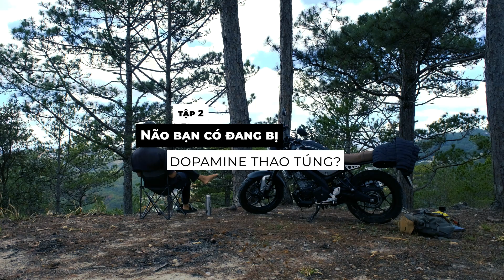#81. Tập 2: Cách dopamine điều khiển cuộc đời bạn - Giải phóng tâm trí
TIMESTAMPS:
00:00 Giới thiệu
03:18 Dopamine thực sự là gì?
06:03 Cách thức dopamine vận hành trong não bạn
08:03 Dopamine khiến bạn trở thành một con nghiện chính hiệu
09:23 Làm chủ dopamine để sống hiệu quả hơn
12:30 Chốt hạ về dopamine

CÁC NGUỒN ĐÃ SỬ DỤNG TRONG VIDEO NÀY
- Nghiên cứu đề cập phần 1: (Dopamine thực sự là gì?) - Nghiên cứu của Schultz et al. (1997) trên khỉ : "A Neural Substrate of Prediction and Reward"
Tác giả: Wolfram Schultz, Peter Dayan, và P. Read Montague
Xuất bản: Tạp chí Science, ngày 14 tháng 3 năm 1997, tập 275, số 5306, trang 1593–1599

Tóm tắt: Nghiên cứu này khám phá cách các tế bào thần kinh dopamin phản ứng với phần thưởng và dự đoán phần thưởng. Kết quả cho thấy dopamin tăng mạnh khi có dự đoán về phần thưởng, nhưng không tăng thêm khi phần thưởng thực sự được nhận. Điều này cho thấy dopamin đóng vai trò quan trọng trong việc thúc đẩy động lực và sự mong đợi, hơn là tạo ra cảm giác hạnh phúc.

- Nghiên cứu đề cập phần 2 năm 2006  (Cách thức dopamine vận hành trong não bạn) - Nghiên cứu của Pessiglione et al. (2006)
Pessiglione, M., Seymour, B., Flandin, G., Dolan, R. J., & Frith, C. D. (2006). Dopamine-dependent prediction errors underpin reward-seeking behaviour in humans. Nature, 442(7106), 1042–1045.

Nghiên cứu này được xuất bản trên tạp chí Nature vào năm 2006. Bạn có thể truy cập bài báo gốc thông qua liên kết DOI

Ngoài ra, bạn có thể tìm thấy bản PDF của bài báo tại

Nghiên cứu này khám phá cách dopamine ảnh hưởng đến hành vi tìm kiếm phần thưởng ở con người, cho thấy rằng sự điều chỉnh hoạt động của vùng striatum phụ thuộc vào dopamine có thể giải thích cách não bộ sử dụng các sai lệch dự đoán phần thưởng để cải thiện quyết định trong tương lai.

- Nghiên cứu đề cập phần 3 (Dopamine khiến bạn trở thành một con nghiện chính hiệu) - Volkow, N. D., Fowler, J. S., Wang, G. J., & Swanson, J. M. (2004).

Dopamine in drug abuse and addiction: results from imaging studies and treatment implications. Molecular Psychiatry, 9(6), 557–569.

Nghiên cứu này được xuất bản trên tạp chí Molecular Psychiatry vào năm 2004. Bạn có thể truy cập bài báo gốc thông qua liên kết DOI

Nghiên cứu này sử dụng các kỹ thuật chụp ảnh để khám phá vai trò của dopamine trong việc lạm dụng ma túy và nghiện ở não người. Kết quả cho thấy rằng các chất gây nghiện làm tăng nhanh chóng và mạnh mẽ nồng độ dopamine trong não, và việc sử dụng ma túy lâu dài dẫn đến giảm chức năng dopamine, biểu hiện qua sự giảm số lượng thụ thể D2 và giảm giải phóng dopamine ở vùng striatum. Những thay đổi này liên quan đến giảm hoạt động ở vỏ não trước trán và vùng đai trước, góp phần vào mất kiểm soát và hành vi sử dụng ma túy cưỡng bức đặc trưng của nghiện.